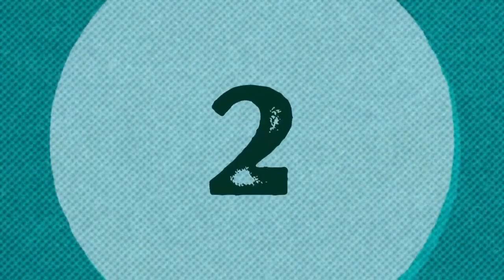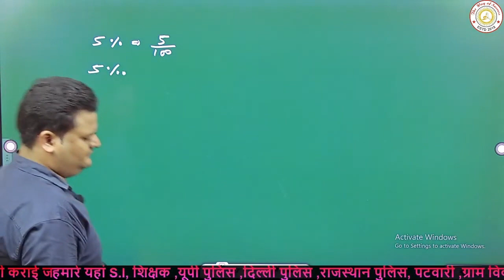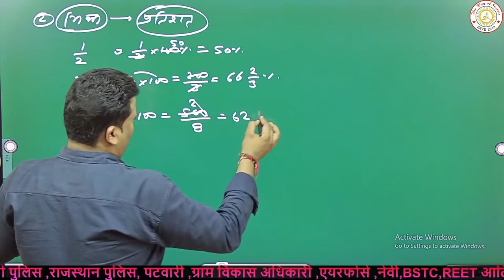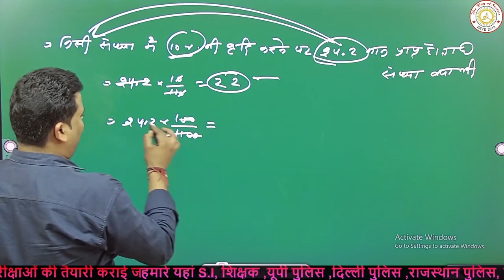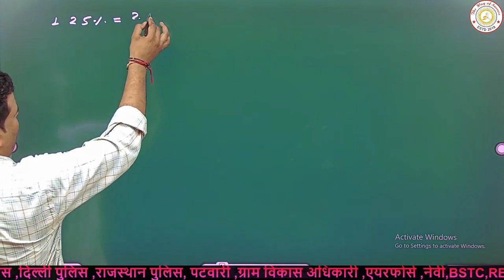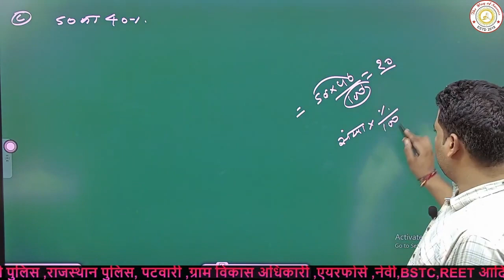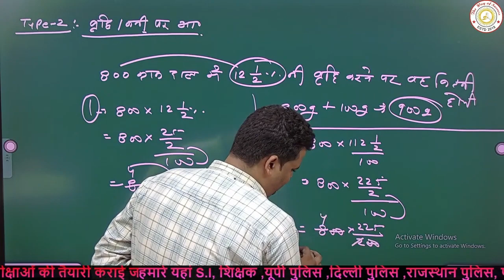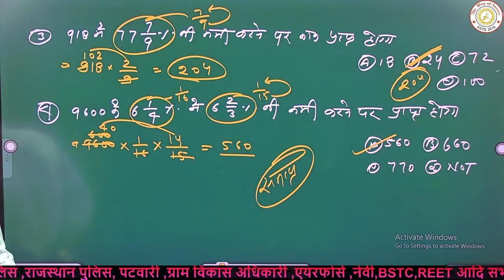percent (प्रतिशत) for up police ReExam | up police ReExam maths uppolice | maths by soni sir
reasoning by m.k.100ni sir
maths for bank
maths by soni sir
aditya classes deeg
up police re exam date 2024
up police re exam date news
Up police re exam
exampur
Up police re exam maths class